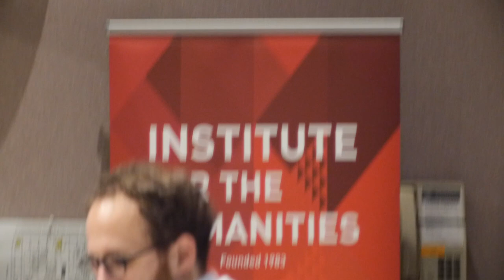"The Reconciliation Industry: Land Dispossession and Extractivism in An Age of Official Contrition"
Martin Lukacs & Khelsilem
Public Lecture

Co-presented by SFU's Institute for the Humanities and Media Mornings.

Reconciliation has become the watchword of this era of relations between Indigenous and non-Indigenous peoples in Canada. In part that's because the Truth and Reconciliation Commission has made important contributions to the public understanding of residential schools. But for the Canadian government and industry, what does the rise of reconciliation discourse entail? Is reconciliation a shape-shift in ongoing colonization? What kind of reconciliation is possible if the crime is still in progress?

SPEAKERS

Martin Lukacs is a journalist writing for the British Guardian and one of the authors and organizers of the Leap Manifesto. He has been involved with movements for social and ecological justice and collective liberation for fifteen years. He lives in Montreal.

Khelsilem hails from the Sḵwx̱wú7mesh-speaking communities of Xwmel̓ts’stn and Eslhá7an and the Kwak̕wala-speaking tribes of the Na̱mg̱is' and Ḵwiḵwa̱sut̓inux̱w. He grew up and lives in the city of Vancouver.  Khelsilem has worked with Indigenous communities in Canada to address the decline of their languages and is most known for his advocacy and activism with Indigenous language regeneration.